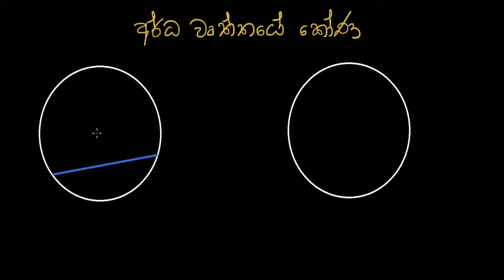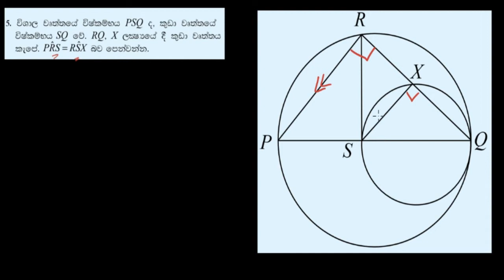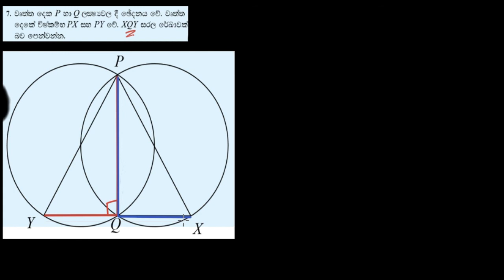10 ශ්‍රේණිය - වෘත්තයක කෝණ | Grade 10 – Wurthayaka Kona | Angles in a Circle (Sinhala) – PART 4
Learn about the different properties of an Angle in a Circle. This lecture series has four parts – explaining on how to answer the questions related to geometry.

Grade 10 Geometry is very useful in helping you think outside the box.  It also trains you to prove something in Math! Which can be useful in Science as well. Chords of a circle teaches what happens when you dissect a chord equally and when you draw a perpendicular to it from the centre of the circle.

IQ Labs aims to provide a free, quality education to Sri Lankan students who are doing their GCE (General Certificate of Education) Ordinary and Advance Level Exams. Please share it among your fellow friends who have difficulty in following Mathematics and Science subjects.
Video done by Fadil Iqbal.